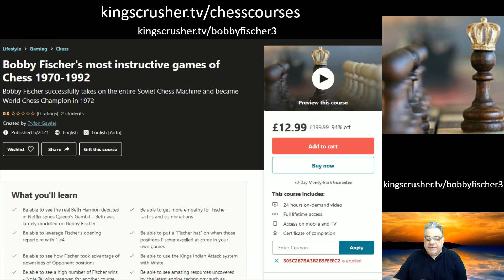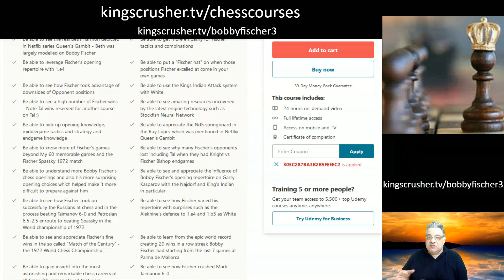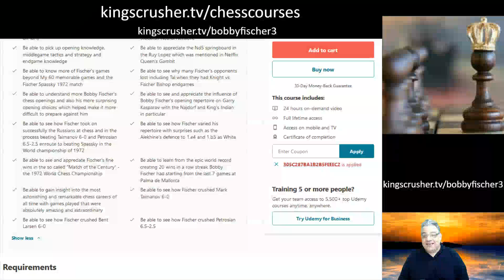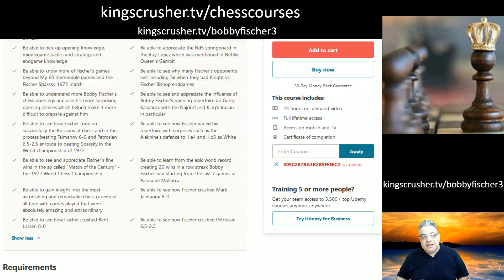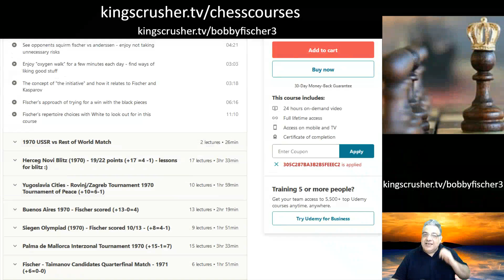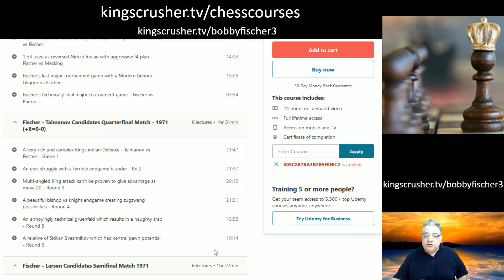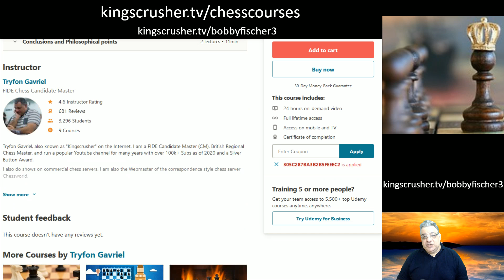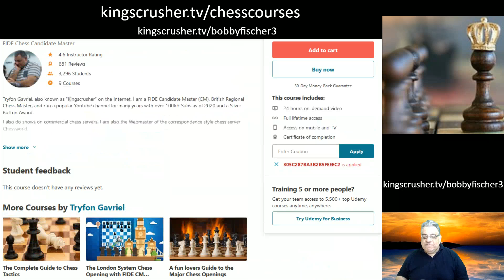Kingscrusher's new Bobby Fischer Course || Most instructive games of chess between 1970-1992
Robert James Fischer aka "Bobby Fischer" (March 9, 1943 – January 17, 2008) was an American chess grandmaster and the eleventh World Chess Champion.

A chess prodigy, at age 13 he won a game which was dubbed "The Game of the Century". At age 14 he became the youngest ever U.S. Chess Champion, and at 15 he became both the youngest grandmaster (GM) up to that time and the youngest candidate for the World Championship. At age 20, Fischer won the 1963/64 US Championship with 11 wins in 11 games, the only perfect score in the history of the tournament. He won the 1970 Interzonal Tournament by a record 3½-point margin and won 20 consecutive games in the last seven rounds of the Interzonal and in the Candidates Matches, the latter including two unprecedented 6–0 sweeps. When the first official FIDE rating list was published in July 1971, Fischer was the highest-rated player by a wide margin.

Fischer won the World Chess Championship in 1972, defeating Boris Spassky of the USSR, in a match held in Reykjavík, Iceland. Publicized as a Cold War confrontation between the US and USSR, it attracted more worldwide interest than any chess championship before or since. In 1975, Fischer refused to defend his title when an agreement could not be reached with FIDE, chess's international governing body, over one of the conditions for the match. Under FIDE rules, this resulted in Soviet GM Anatoly Karpov, who had won the qualifying Candidates' cycle, being named the new world champion by default.

FIDE Chess CM Kingscrusher goes over amazing games of Chess every day, with a focus recently on chess champions such as Magnus Carlsen or even games of Neural Networks which are opening up new concepts for how chess could be played more effectively.

The Game qualities that kingscrusher looks for are generally amazing games with some awesome or astonishing features to them. Many brilliant games are being played every year in Chess and this channel helps to find and explain them in a clear way.  There are classic games, crushing and dynamic games. There are exceptionally elegant games. Or games which are excellent in other respects which make them exciting to check out.  Some games are fabulous, some are famous. Some are simply fantastic. This channel tries to find basically the finest chess games going.

There are also flashy, important, impressive games. Sometimes games can also be exceptionally instructive and interesting at the same time.